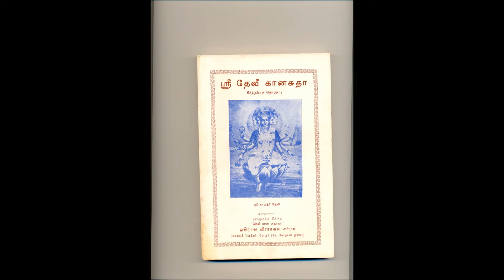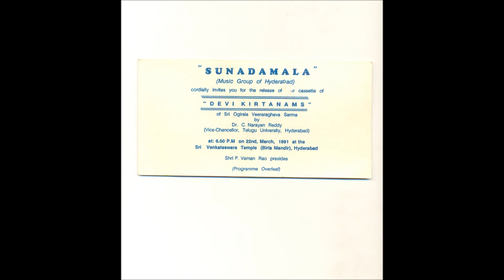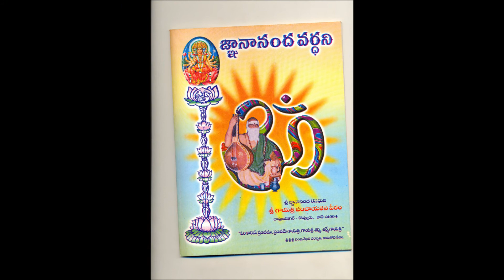song ravamma in reeti gowla sung by sunada mala group, hyd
the song ravamma in the raga  reeti gowla composed by sri bhakta gnanananda teertha ( sri ogirala veera arghava sarma garu ) in 1950s  and sung by sunada mala group, hyd in 1990s in their audio tape , vedio was prepared and uploaded by me in june , 2014 with the blessings and permission of divine mother gayatry and sri bhakta gnanananda teertha with the help of my friends sri m v n chari and sri girijasamkar at guntur. i am thankful to them. this son was composed during the holy navaratry pujas.